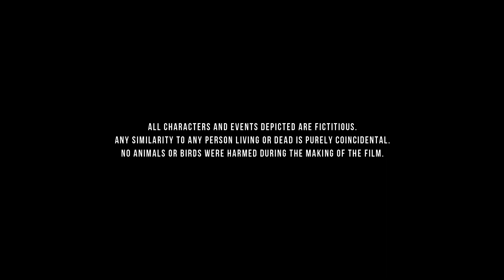Morol Barir Moyna Tadanta | Bengali Short Web Series | Amit Ghosh and Team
Welcome
We are releasing our new Short web series based on a murder mystery happened inside a 175 years old house named Morol Bari of Balarampur.

Cast
Mother : Babita Pal
Maid : Srijita Pal
Son : Shreyankar Ghatak
Milkman : Sourav Jana

Background Score : Saswata Banerjee & Raja Biswas
D.O.P. Amit Ghosh
Editing: Ranajoy Naskar
Poster Design & Promo Graphics: Sanjay Kamilya
Production Design : Sourav Jana
Production Assistant : Srimanta Pal
Story , Screenplay & Direction: Amit Ghosh

Special thanks
Dwaipayan Paul
Animesh Pal
Anirudra Pal
Rohit Paul